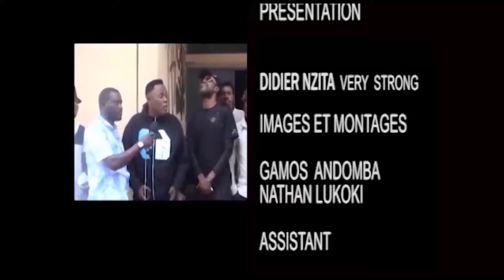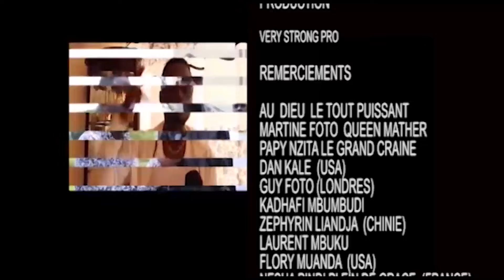Enfin Odile Manzaka félicite Koffi Olomidé pour sa sympathie envers elle